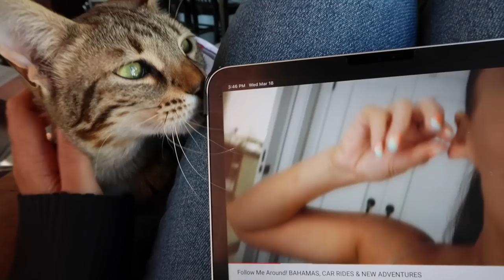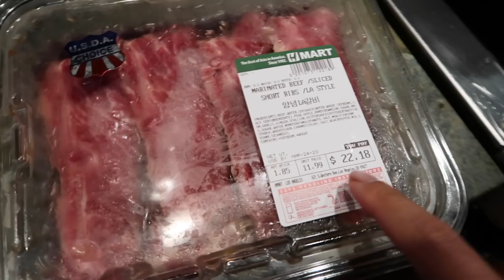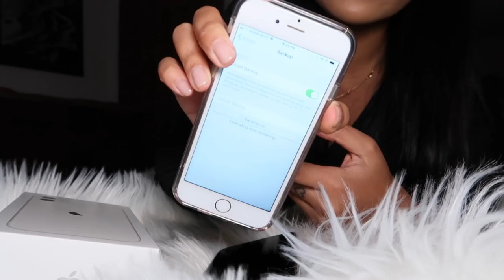NEW IPHONE 11 UNBOXING, BAKE W/ ME, & GETTING FRESH AIR! | VLOG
pls be safe and sanitary 🤗💕
♡ stay until the end to see my end card (might edit it in the next vid... thought of new ideas overnight lol)🤩

▸ sweater - n/a
▸ chili fries - malibu mutt
▸ banana bread recipe is chrissy teigen (i use 3/4 of sugar instead of 1 cup)
i don't use salt or coconut either
▸ short ribs from hmart
▸ sunglasses - chanel

LYFT CODE FOR FREE RIDE // JENNY317771
AIRBNB $30 CREDIT //  jennyn127
POSTMATES CODE FOR FREE DELIVERY // h3zwi

(wearing island brown)

 XO JD